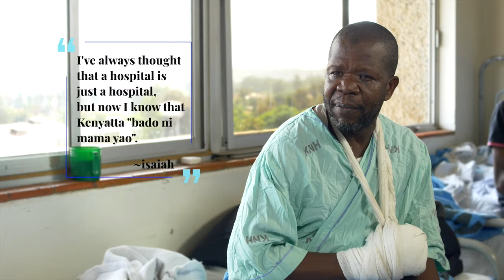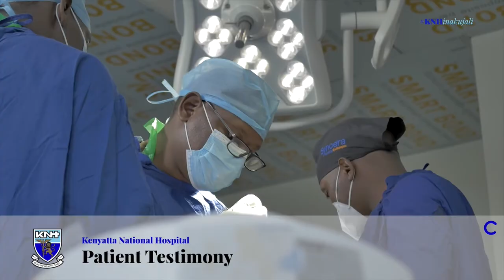KNH Patient Testimonial-Isaiah Ogolla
Isaiah Ogolla Ouma testifies that he was struck by a scissor and only KNH could stop the bleeding.
"KNH BADO NI MAMA YAO. Ingenipata mbali na Kenyatta, I believe singekuwa hai."